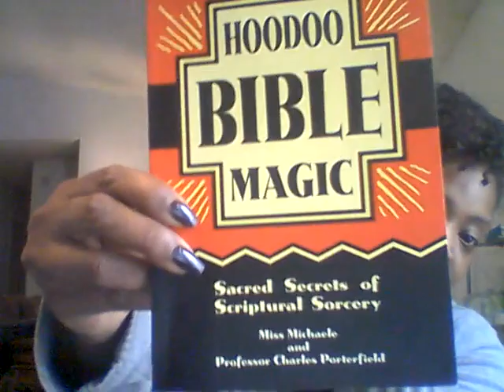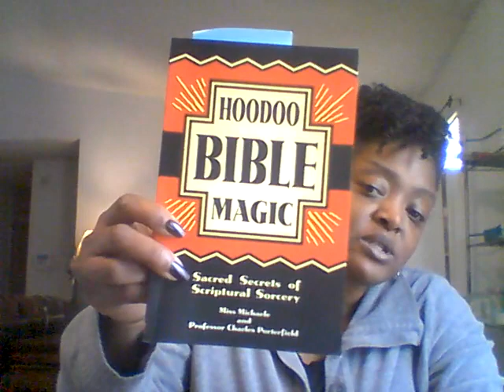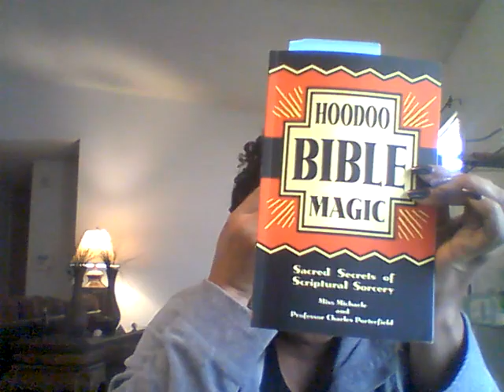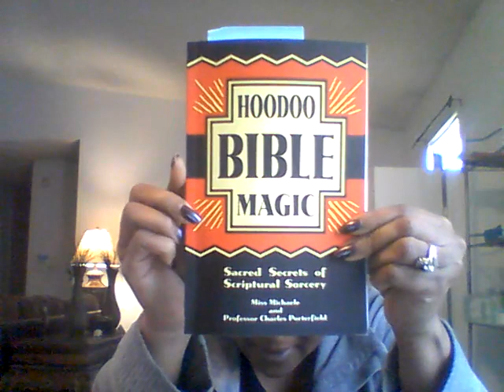Book Review "Hoodoo Bible Magic" by Miss Michaele and Prof. Charles Porterfield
Practical, honest, and straightforward, this book teaches the history and unlocks the mystery of Christian Conjuration with the Holy Scriptures. Learn ancient traditional spells of Psalmic Magic from forgotten books of Jewish wisdom preserved by African American elders, open the Bible's treasure-house of Secret Charms and Sacred Amulets, and prepare yourself for revelations and wonders. The Bible is a magic book! THIS book tells you just how to use it.